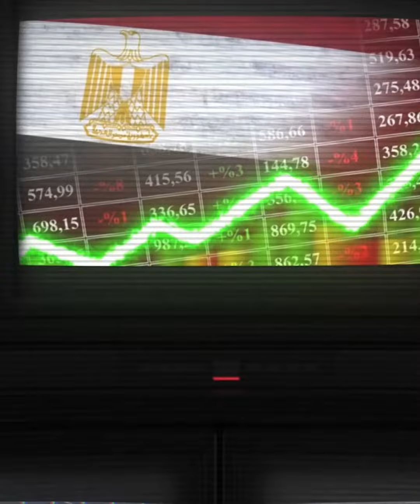قُبلة حياة للجنية وبشرى سارة بخصوص الدولار.. وكالة دولية مصر على أعتاب انتعاشة قوية